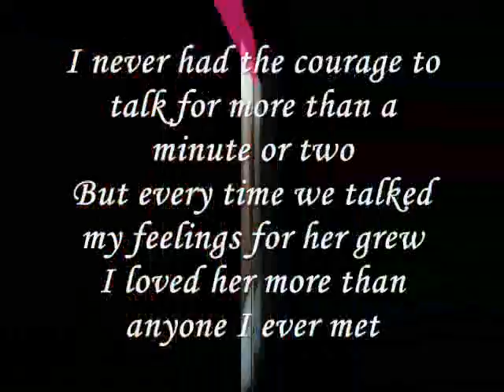How I felt about her.....- by miftachul wachyudi (yudee).Miftachul Wachyudi (Yudee)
do.
do so
Money is an excellent servant, but the host
very bad.